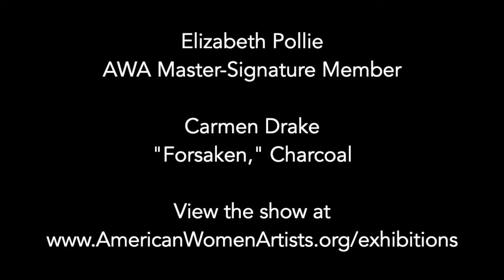2020 AWA Spotlight: Elizabeth Pollie on "Forsaken" by Carmen Drake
AWA Master-Signature member Elizabeth Pollie discusses "Forsaken" by Carmen Drake. This piece is part of the Making Their Mark: American Women Artists virtual exhibition at the Booth Museum, available online through Aug.